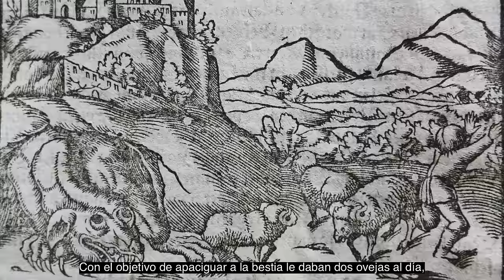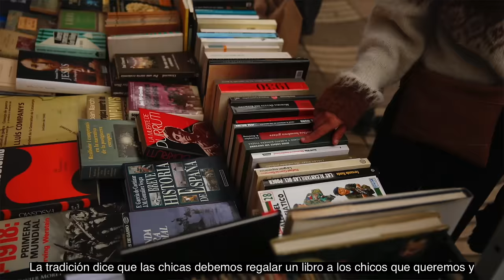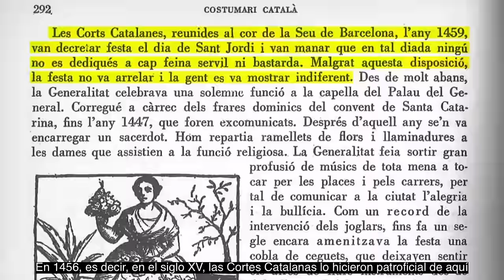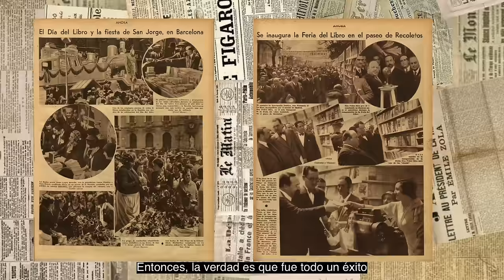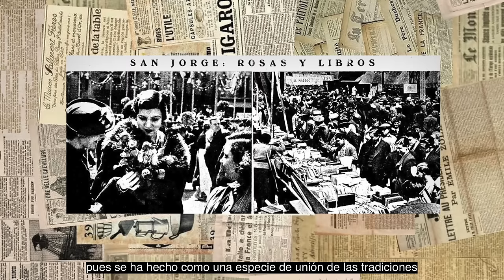¿Per què celebrem Sant Jordi?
Demà és Sant Jordi així que aquí us deixo un vídeo ple de dades interessants per explicar demà i fer-te la xula. Recordeu que estaré signant de 13h a 14h amb Libelista (Passeig de Gràcia 9) i el dia 25 a les 18:00 faig la presentació del llibre al Museu Banksy.